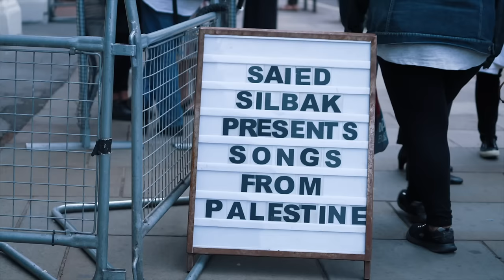Saied Silbak feat. Nour Darwish - Ya Tal'een | سعيد سلباق ونور درويش - يا طالعين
"أداء حي للأغنية الفولكلورية الفلسطينية "يا طالعين الجبل" من عرض "أغاني من فلسطين
تم تصوير الفيديو في "جاز كافيه لندن

A live performance of the Palestinian Folk song 'Ya talia'een Al Jabal' (translates; you who go out to the mountain) from the performance, "Songs From Palestine", live at the Jazz Cafe in London.

This song is a message that the Palestinian women used to pass on to inmates related to them, while visiting them in Israeli occupation prisons. The women used to add the letter " L " between the letters of some words in order to make the meaning vague and prevent the wardens, who understood Arabic, from understanding those messages.

Lyrics | الكلمات

يا طالعين عين للل الجبل يا موللل الموقدين النار
بين لللل يامان يامان عين للل هنا يا روح
ما بدي منكي لللكم خلعة ولا لالالا لابدي ملبوس
بين للل يامان يامان
عين للل الهنا يا روح

ما بدي منكي لللكم خلعة ولا لالالالا بدي زنار

إلا غزال للللللذي جوين للللكم محبوس

إلا غزال لللللللذي جوّين اللللللكم ما يدوم

To those of you who are climbing the mountain, to those of you who are setting fire
Yaman yaman
I hope you safety darlings

I do not want any dresses from you nor gifts
Yaman yaman
I just want you to be safe

To those gazelles (meaning the men) who are jailed inside
Yaman yaman
I just hope you to be safe

To those gazelles (meaning the men) who are jailed inside, I wanna tell you that this situation will not last
Yaman yaman